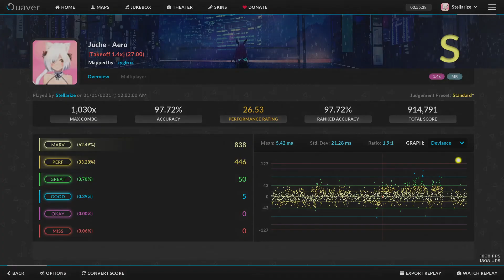[Quaver] Juche - Aero (Takeoff 1.4x) 97.72%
I didn't get a live recording but I decided to post anyways c: